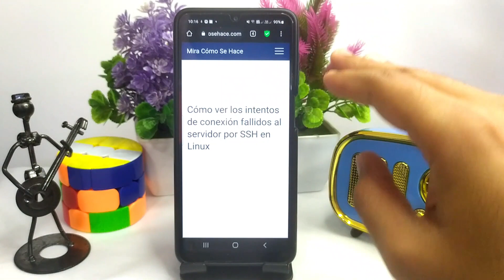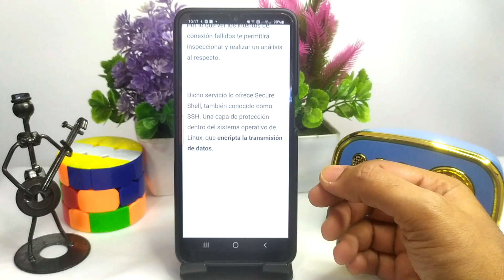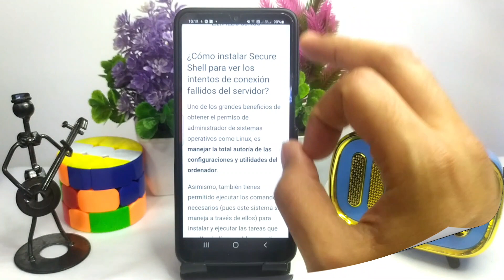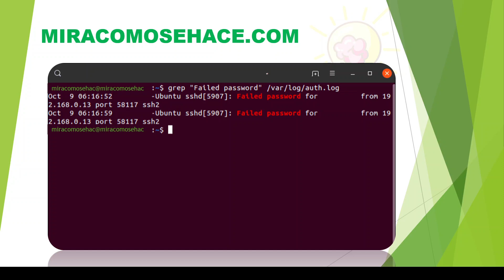Cómo ver los intentos de conexión fallidos al servidor por SSH en LINUX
En este video te mostramos Cómo ver los intentos de conexión fallidos al servidor por SSH en LINUX. En este canal encontrarás los mejores tutoriales. ¡No te lo pierdas!